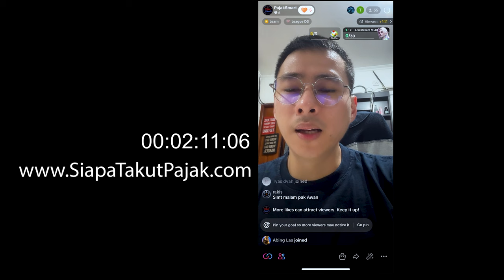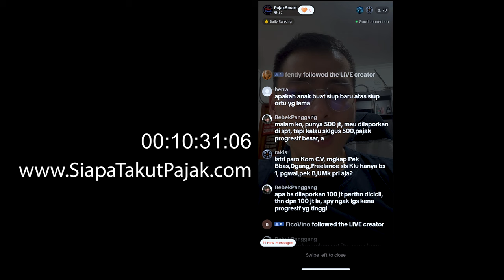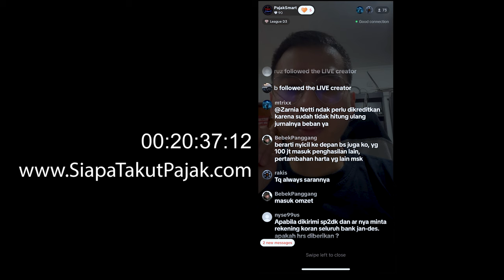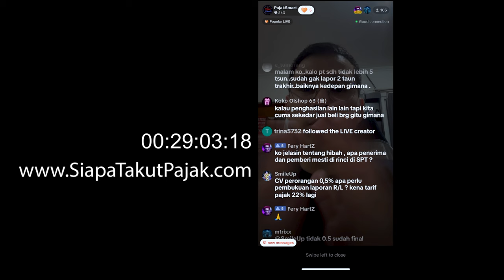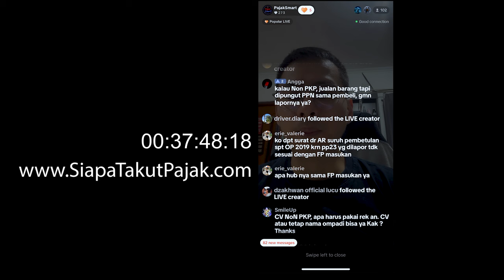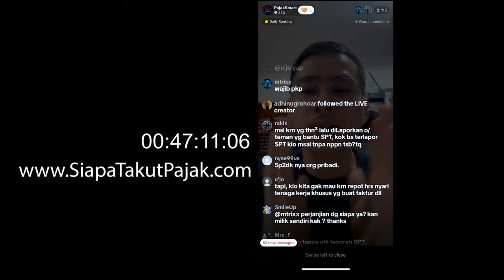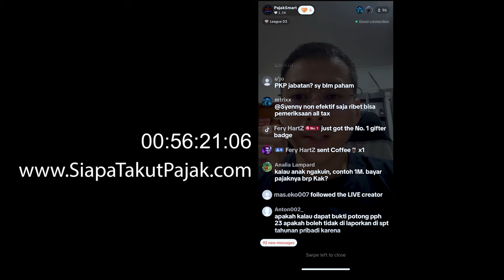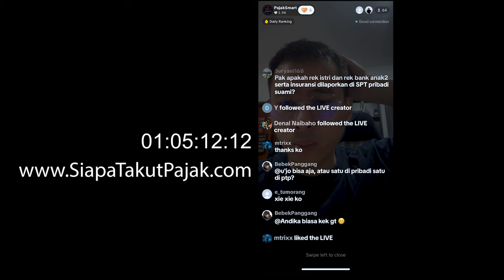Live tiktok | JANGAN NE Bagi Orang Pribadi Yang Punya Harta Banyak !!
✔ PERTAMA & SATU-SATUNYA
PROGRAM PELATIHAN KONSULTAN PAJAK PINTER

✔ PERTAMA & SATU-SATUNYA !!